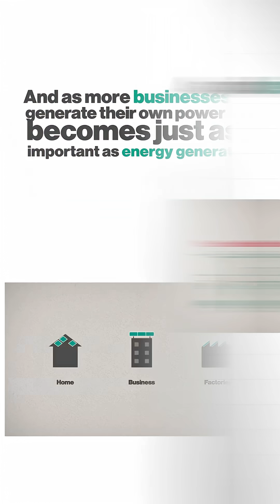Pakistan's BIG Energy Shift to Solar Explained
Pakistan’s energy sector is undergoing a major transformation — from how power is generated to how it’s consumed.
In this month’s episode of PowerPlay, we break down what’s changing and why it matters.